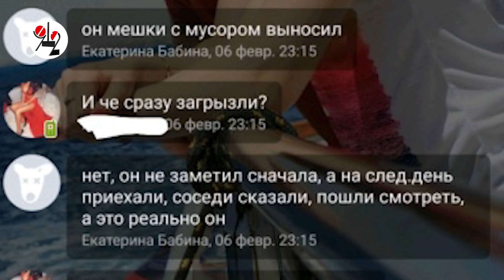Кошачий кошмар в "чёрном приюте". Real video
Екатеринбургские зоозащитницы наведались в кошачий приют за Широкой речкой, в котором по свидетельству соседей кошки умирают от истощения и инфекций, а одного кота,выскользнувшего за порог "чёрной передержки", загрызла собака. Хозяйка "кошкиного дома" Екатерина уверяла, что она свои силы и возможности переоценила, но, дескать, кошкам зла не желала